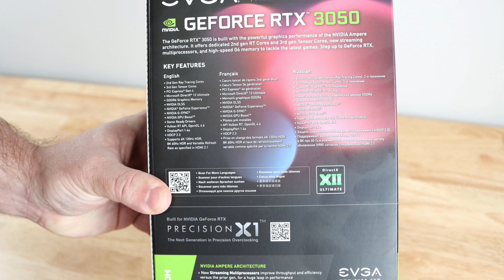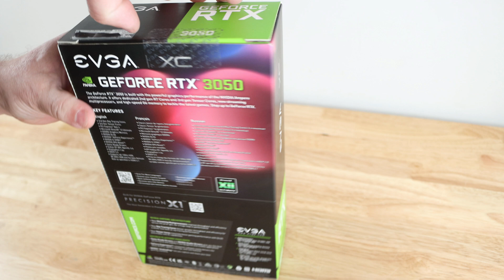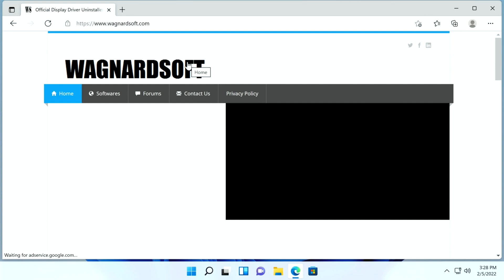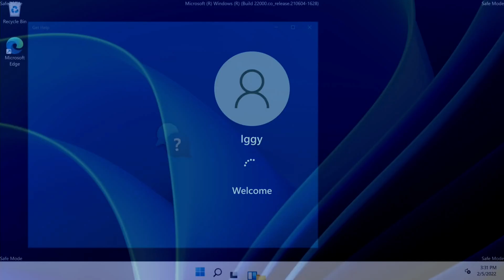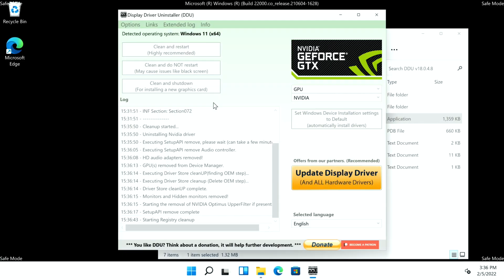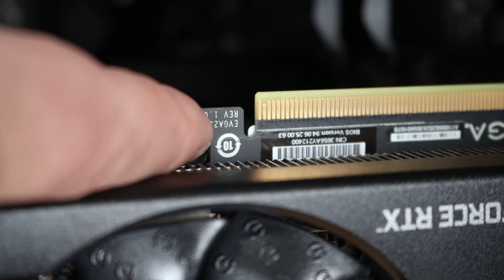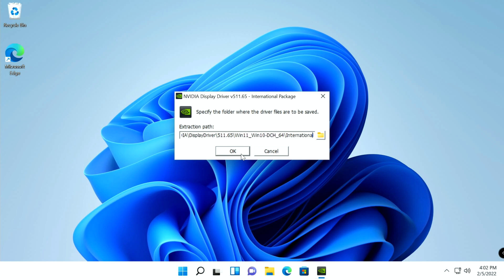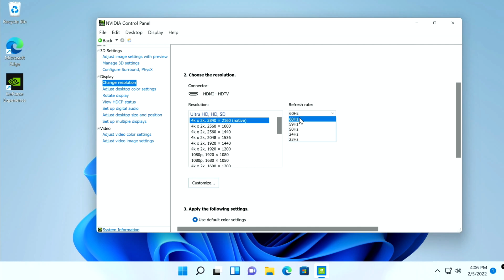RTX 3050 - Installing the EVGA Geforce RTX 3050 Graphics Card - Unboxing and Install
In RTX 3050 - Installing the EVGA Geforce RTX 3050 Graphics Card - Unboxing and Install, we unbox the 3050 XC BLACK GAMING then we show you how to install a graphics card.

0:00 Intro
0:25 Checking out the box of the EVGA Geforce RTX 3050 Graphics Card
0:58 Unboxing the EVGA GeForce RTX 3050 XC BLACK GAMING Graphics Card
4:09 Preparing your system to install the RTX 3050 XC BLACK GAMING Video Card
6:03 How to Boot Into Safe Mode to run DDU
6:57 How to use DDU to remove older NVIDIA or AMD drivers
9:00 How to remove an older video card
10:10 How to install the EVGA GeForce RTX 3050 XC BLACK GAMING Graphics Card
12:12 How to install NVIDIA Video Drivers in Windows 11
13:31 Tweaking NVIDIA drivers for best performance
14:31 How to enable G-Sync on the EVGA GeForce RTX 3050 XC BLACK GAMING Graphics Card
15:00 Discussing the unboxing and install of the EVGA GeForce RTX 3050 XC BLACK GAMING

🔥 ASUS ROG Strix XG438Q Gaming Monitor
🔥 ASUS TUF Gaming Z690-Plus WIFI D4
🔥 Intel Core i9-12900KF Processor
🔥 EVGA GeForce RTX 3050 XC BLACK GAMING Graphics Card
🔥 Sabrent Rocket NVMe PCIe 4.0 SB-ROCKET-NVMe4-2TB
🔥 Corsair 7000D Airflow
🔥 Patriot Viper 16GB 4133Mhz
🔥 EVGA Supernova 1000 P5, 80 Plus Platinum 1000W Power Supply

We take you through step by step how to install the EVGA Geforce RTX 3050 correctly from start to finish and even do some basic yet forgotten optimization.  During this process, I show you how to remove your older video card, any video card, it just so happens that I had a EVA Geforce RTX 3060 XC Black Gaming Video card in there, but it was just for example, it could have been any card.  This will show you how to install a video card, how to install a graphics card.   This becomes an RTX 3050 PC Build.  Coming up shortly afterwards, the RX 6500 XT.

We also go over how to take out gpu.

✅ I use Tubebuddy and Morning Fame to optimize my channel and you can too,

buy from our link and help our channel.  Don't worry, it wont make anything cost extra, regular prices are there.